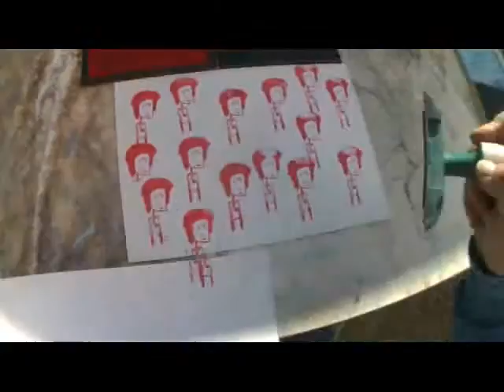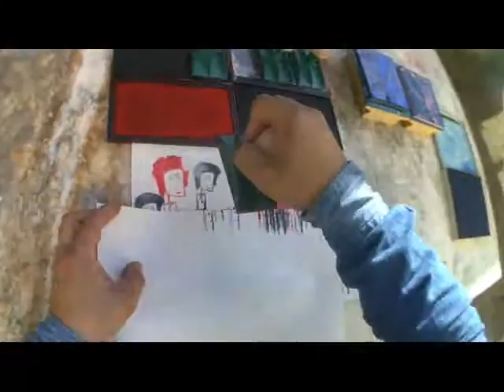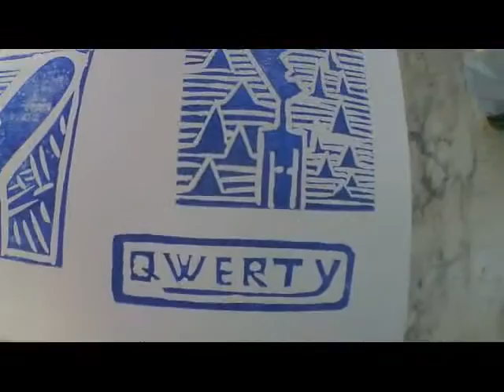la vita è un timbro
se la vita ha stile
lascia il timbro...